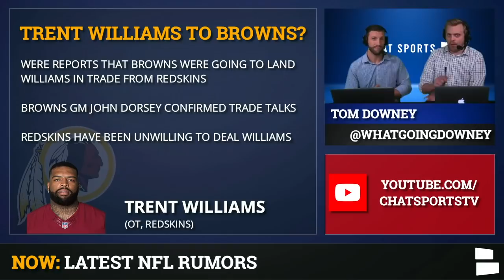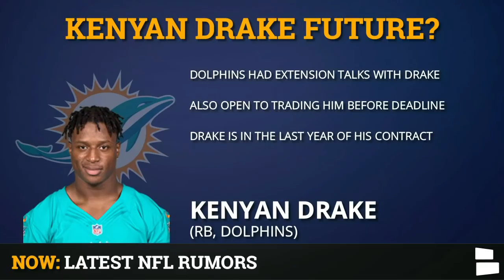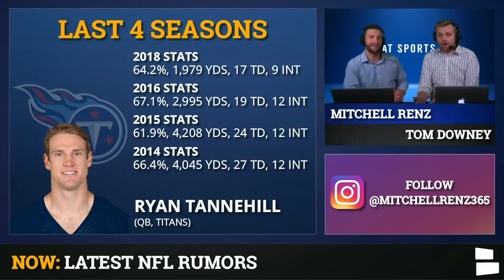Trent Williams Trade To Browns? Emmanuel Sanders Trade? Josh Rosen Future? | NFL Rumors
NFL Rumors are heating up and the biggest is on a possible Trent Williams Trade to the Browns. While the NFL trade rumors were that the deal was about to happen, that might not be the case. Plus, what’s the latest on players like Emmanuel Sanders, Josh Rosen, Marcus Mariota and Kenyan Drake?

Trent Williams continues to holdout, but the Washington Redskins are refusing to trade him. But could the Cleveland Browns come through with an offer to change that?

Emmanuel Sanders has trade value and teams are interested. But are the Denver Broncos actually interested in trading their star WR? And what will the Cincinnati Bengals do about notable players like Tyler Eifert, Geno Atkins, Carlos Dunlap and A.J. Green?

The Miami Dolphins are a source of great NFL rumors because they are tanking. Could they trade RB Kenyan Drake before the 2019 NFL Trade Deadline? They’ve also benched their starting QB Josh Rosen. The Tennessee Titans did the same thing with Marcus Mariota. What do their futures in the NFL hold beyond 2019?

Here’s the full list of NFL Rumors:
Trent Williams To Browns?
Emmanuel Sanders Trade?
Josh Rosen Benched
Kenyan Drake Future?
Mariota Time Over In Tennessee?
Bengals Fire Sale?